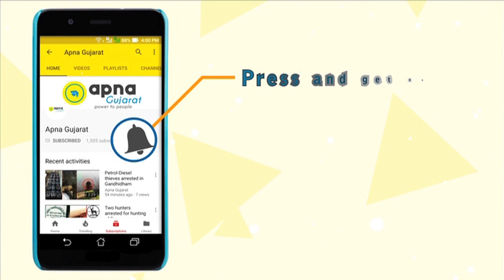Hardik Patel's Roadshow at Manavadar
With Gujarat Assembly Elections round the corner, Political parties are actively campaigning. Hardik Patel organized a Roadshow at Manavadar kick-starting PAAS'election campaign.